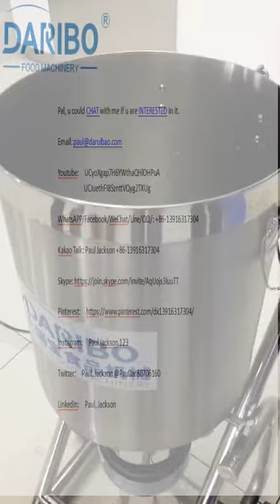Vegetable Crushing Machine: White Turnip(白萝卜)